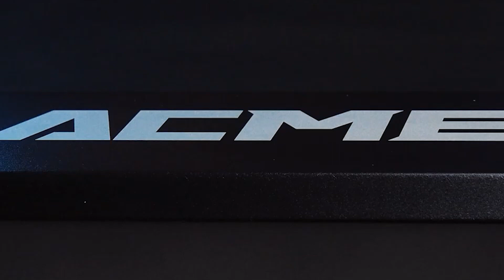Clock Engraving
ACMER  Laser Engraving Machine
It can engrave on wood, bamboo, paper, plastic, leather, PCB board, aluminum oxide, non-reflective plating and lacquered metal, ceramics, etc.
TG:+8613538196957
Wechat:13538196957